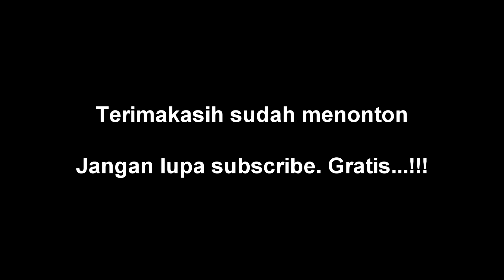Primadona Desa (GUITAR COVER) Instrument By:Hendar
Primadona Desa - H.Rhoma Irama
Guitar Cover, Guitar Instrument, Instrument Dangdut: By Hendar

Gear - X Cort X6 USB Guitar Link, KORG AX1000G